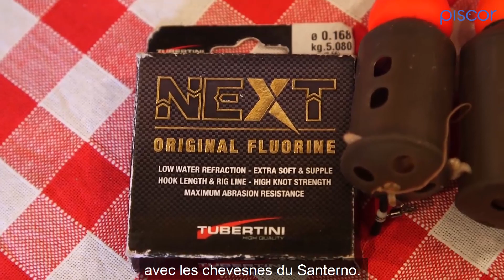Montage Feeder flottant et Method Feeder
Découvrez comment réaliser les Montages Feeder pour la Pêche en Rivière et le système utilisé par les experts Tubertini pour les changer rapidement en phase de pêche.

Piscor est un projet dédié à la pêche sportive, avec un site de vente en ligne et une communauté de pêcheurs du monde entier.